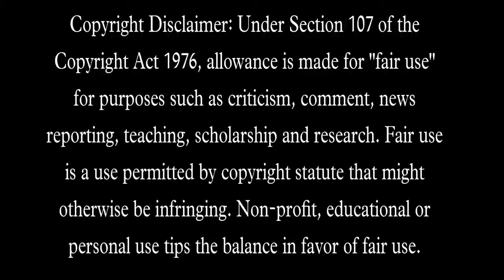crock pot diamand || free music|| no copyright beckground music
about this ÷

beckground music for YouTube videos
vlog beckground music for YouTube videos
no copyright beckground music
free copyright music for YouTube channel

                👇  Music credit
Crockpot ncs @Youtube music library